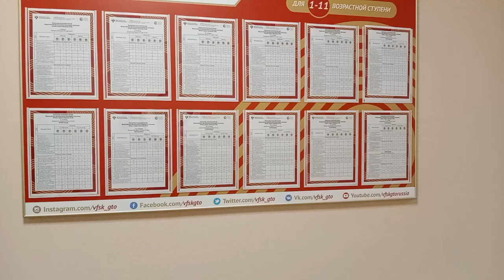ПРАВОСЛАВНОЕ БРАТСТВО и ТЕРРИТОРИЯ ДРУЖБЫ 2021.10.16 Сургут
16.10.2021 прошла первая дружеская игра из серии товарищеских матчей с целью укрепления дружеских взаимоотношений между жителями Сургутского района ХМАО-Югры. В будущем планируются провести матчи с представителями других диаспор.

на ты или на вы?

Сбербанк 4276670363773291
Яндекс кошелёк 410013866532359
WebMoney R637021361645